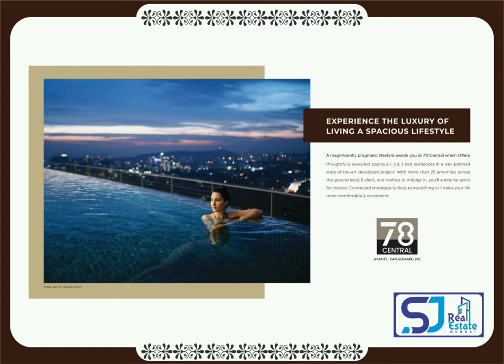Sheth AVANTE || Luxurious 1-2-3 BHK Apartments at Kanjurmarg –West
Project Highlights
1. Joint Venture between Sheth Developers and Emami Group
2. 1/2/3 Bhk Luxurious Residences
3. Plot size – 1.8 acre , 1 Tower
4. Basement + Ground +3 Podium + Eco Deck + 25 Floors
5. Unobstructed view of  Powai and Navi Mumbai
6. Architect- Aakar Architect & Consultant
7. Construction Technology - Mivan Construction/S form

Location/ Connectivity Advantage

1. LBS touch , Powai - 5 mins, JVLR Junction
a.  Business hub
i. Seepz – 15 Mins
ii. BKC – 20 Mins
2. KanjurMarg Station is 4 min walk
3. Dmart is  1 min walk
4. Easter express Highway -5 mins
5. Gandhi Nagar Metro Station(Upcoming) – 1 min
6. Airport – 8.3 Kms (20 Mins)
Educational institute
Schools & Colleges
a. Nahar International,
b. Podar International,
c. Hiranandani International,
d. Bombay Scottish,
e. St Xaviers,
f. IIT- Bombay
g.  SM shetty

Health Care & Emergency Services

1. Hiranandani Hosptal 10 mins
2. Fortis 15 mins

Shopping & Multiplex

1. R- City –Ghatkopar (10 Mins)
2. Powai Plaza, Galleria ( 5 Mins)
3. Viviana Mall

Amenities

1. 3 Level - 21 + amenities
a. Ground Level
b. ECO Deck Podium Level
c. Rooftop amenities
2. Infinity pool

Contact to Visit / Purchase / Rent / Lease Real Estate Property  :
SJ Real Estate Mumbai :
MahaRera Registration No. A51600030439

We give Free consultation & assist in processing - Home Loans - Loan Against Property